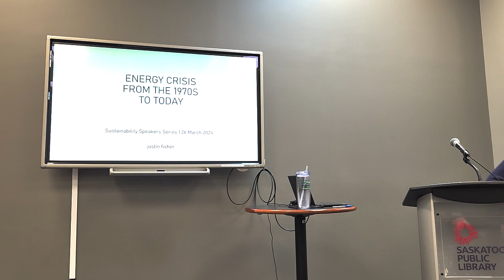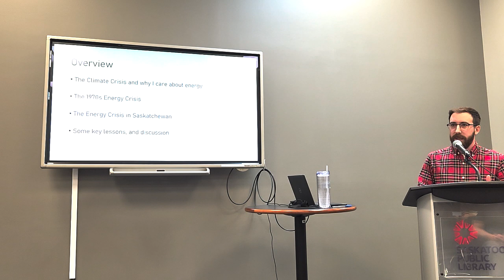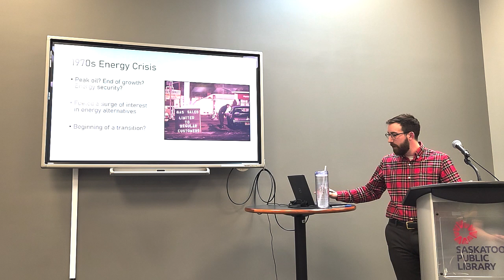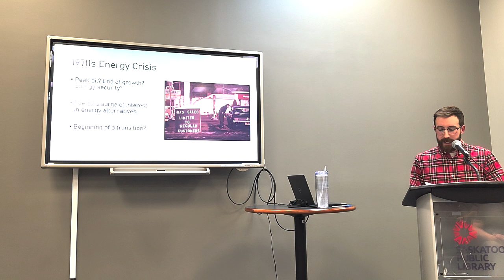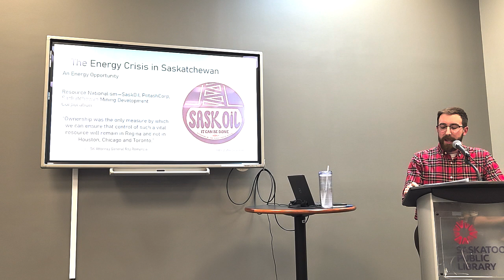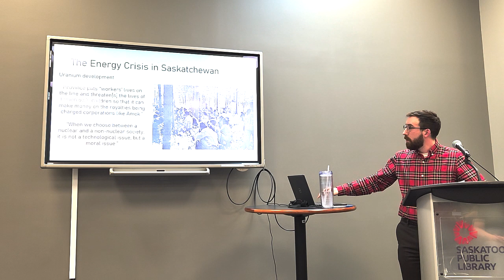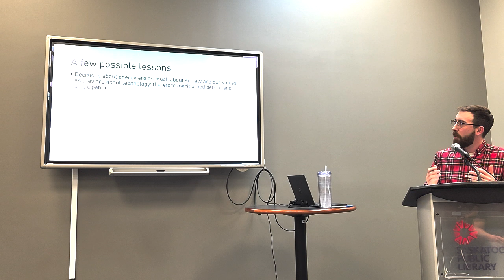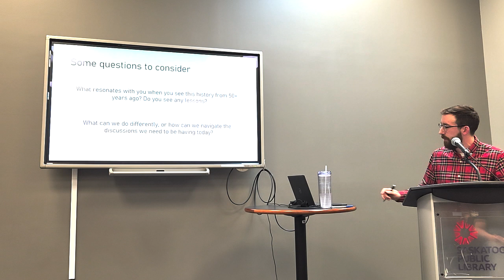Sustainability Speaker Series - Energy Crisis from the 1970s to Today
This presentation took place Mar 26. At this event, Justin Fisher from the University of Saskatchewan's History Department explored the 1970's energy crisis in Saskatchewan, how it relates to our current crisis, and some lessons we might consider.